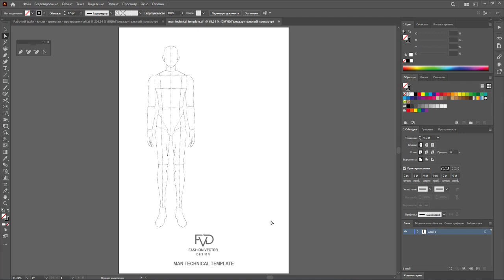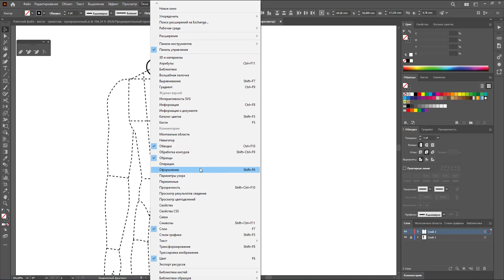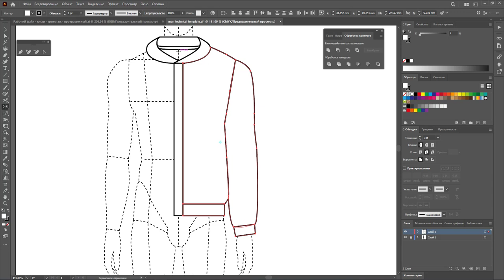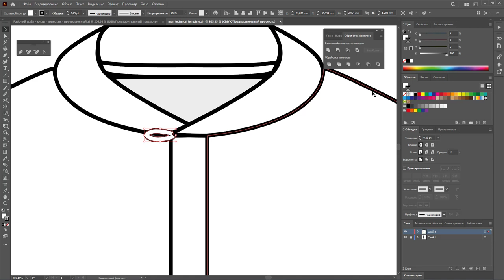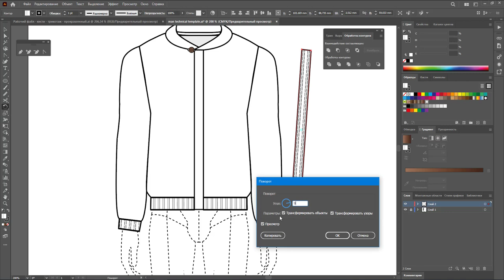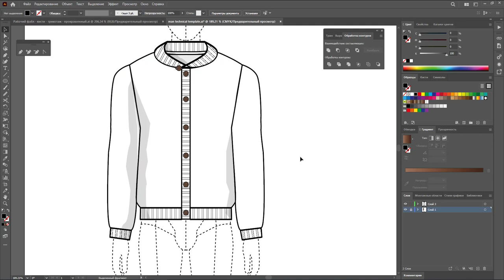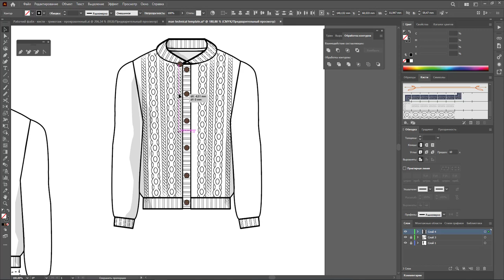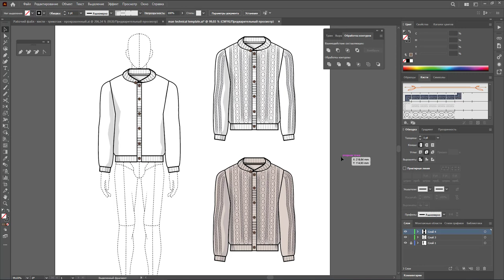Дизайн одежды| Технический рисунок одежды | мужской кардиган |Adobe Illustrator 2022 |100 эскизов#99